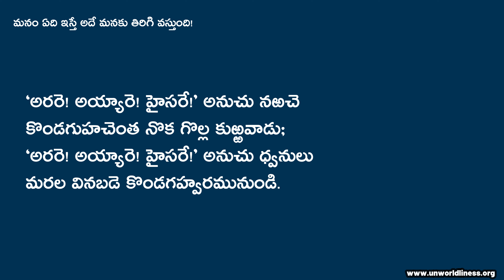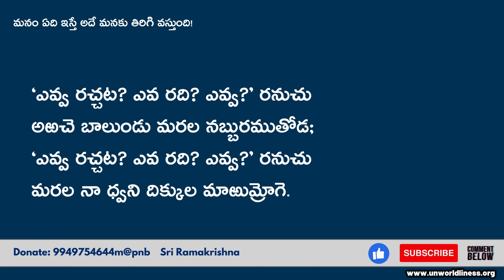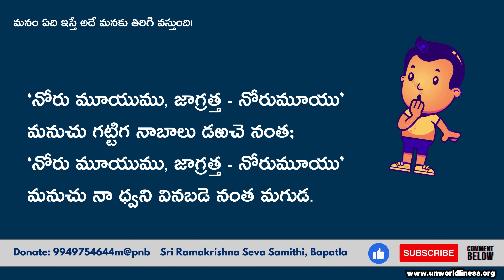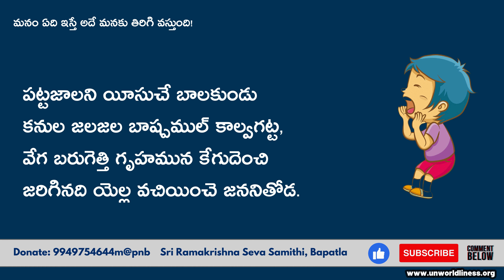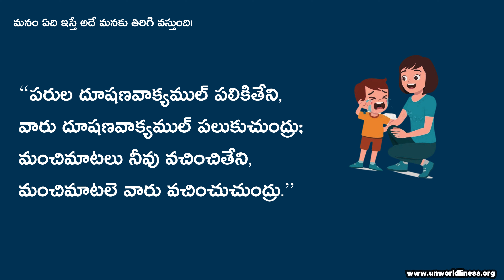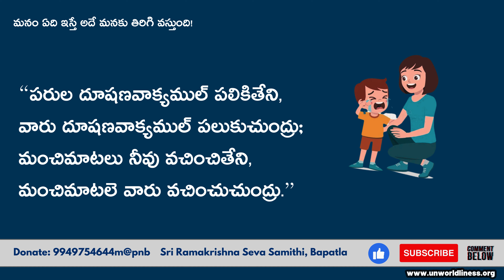మనం ఏది ఇస్తామో అదే మనకు తిరిగి వస్తుంది | అమిరపు సురేష్ | కీశే నాళం కృష్ణారావు | Amirapu Suresh